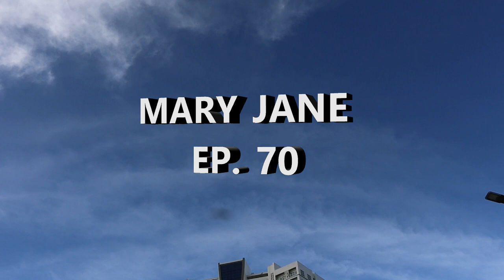MARY JANE EP 70